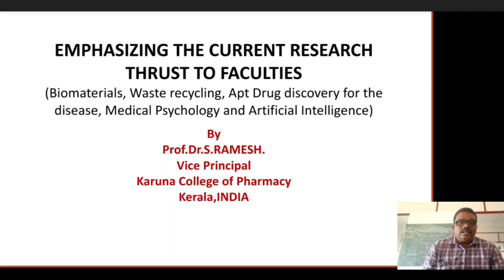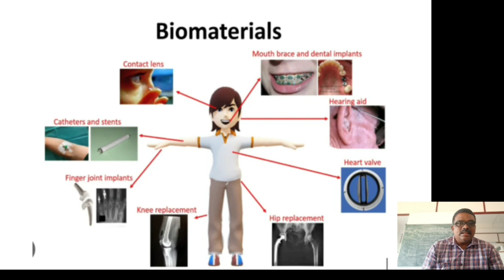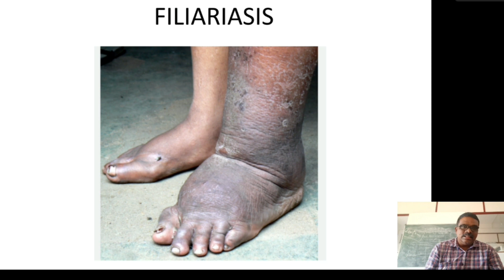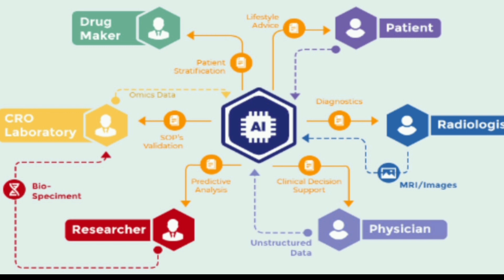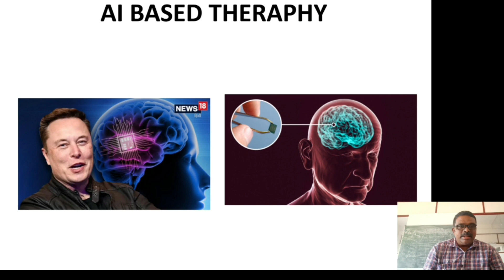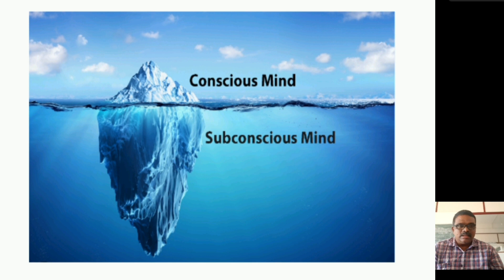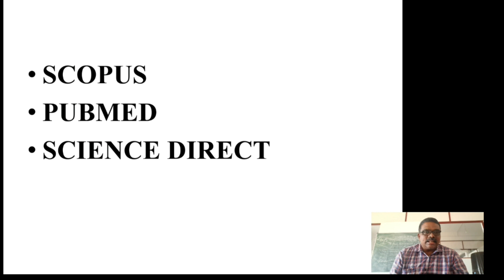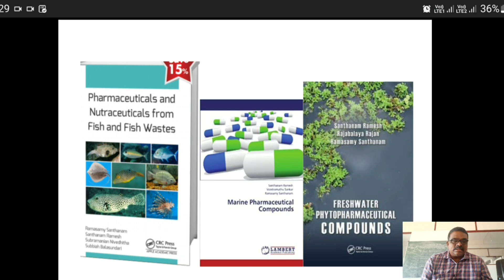EMPHASIZING THE CURRENT RESEARCH THRUST TO FACULTIES|SRUTHI'S PHARMA WORLD